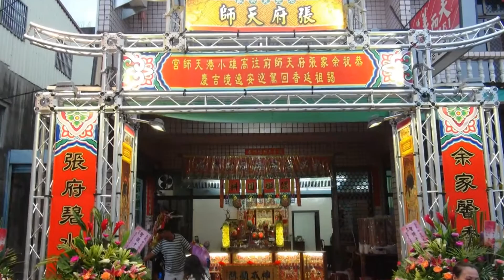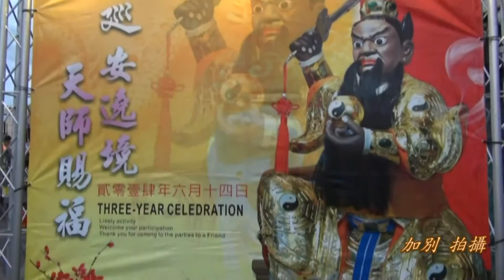屏東佳冬石光見~余家張府天師~三載圓香遶境~01入廟煙火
103年06月14日(六)屏東佳冬石光見余家張府天師往小港天師宮三載圓香謁祖回鑾遶境~01入廟煙火